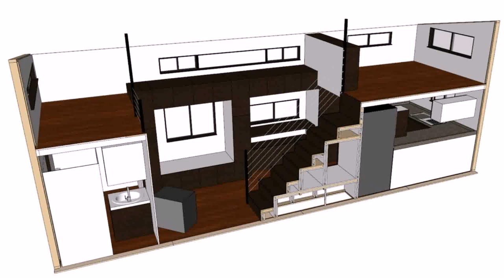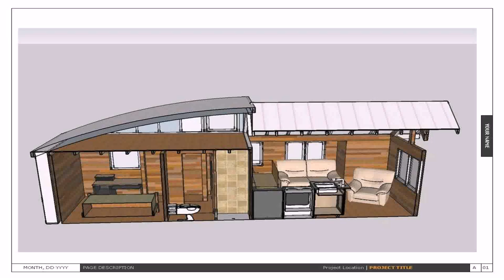Buy Car NY 5% DP